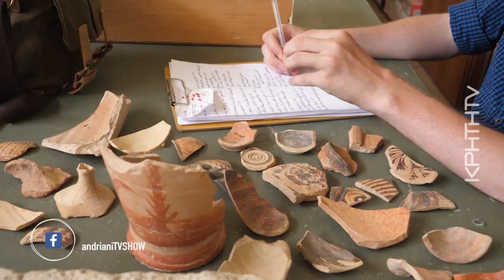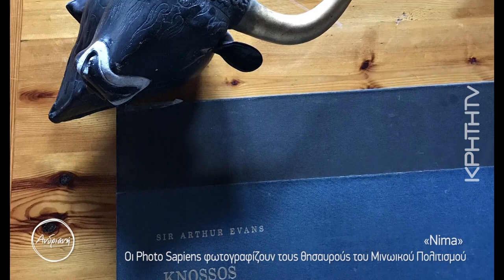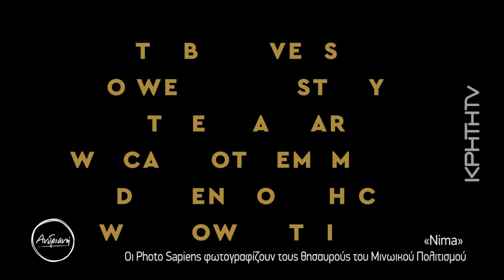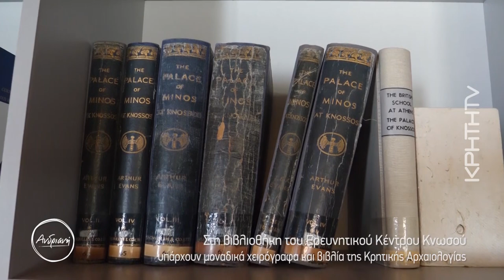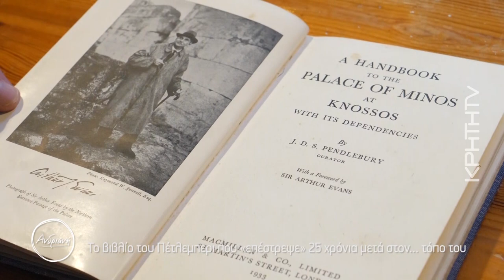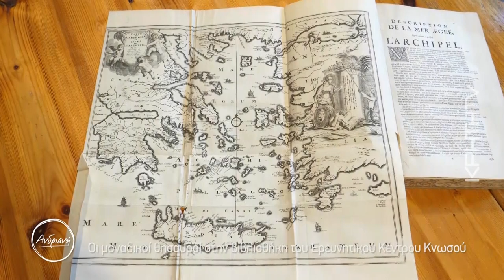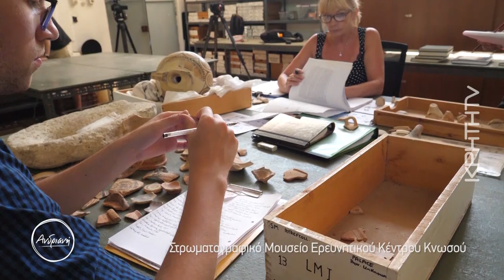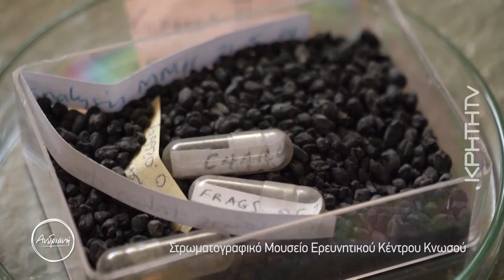Ερευνητικό Κέντρο Κνωσσού, οι θησαυροί της Μινωικής Αρχαιολογίας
Ελάτε να πάμε σε ένα χώρο ιστορικό σχεδόν μυθικό!
Ο επιμελητής Κνωσσού, Δρ. Προϊστορικής Αρχαιολογίας Κωστής Χρηστάκης, μας φιλοξενεί στο Ερευνητικό Κέντρο Κνωσσού της Βρετανικής σχολής Αθηνών. Μαζί του ανακαλύπτουμε τους θησαυρούς της Μινωικής αρχαιολογίας και βιώνουμε την ιστορία του τόπου μας με έναν τρόπο μοναδικό.

Αφορμή για την επίσκεψη μας η έκθεση «NIMA»  από την φωτογραφική ομάδα των Photo Sapiens. Είναι από τις ελάχιστες φορές που τηλεοπτικό συνεργείο μπαίνει στους χώρους μελέτης και εμείς είχαμε την μοναδική ευκαιρία να δούμε από κοντά, να αγγίξουμε τα ευρήματα που κουβαλούν χιλιάδες χρόνους ιστορίας και να γίνουμε κομμάτι αυτής της ιστορίας.